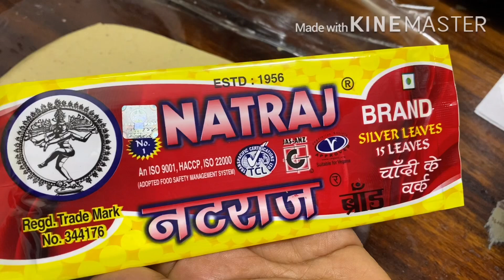ಕಾಜು ಬರ್ಫಿ |ಇದ್ರಷ್ಟು ಸುಲಭವಾದ ಸ್ವೀಟ್ ಬೇರೊಂದಿಲ್ಲ ಗೊತ್ತಾ |Kaju Katli | Burfi |Priyas Recipes 2020